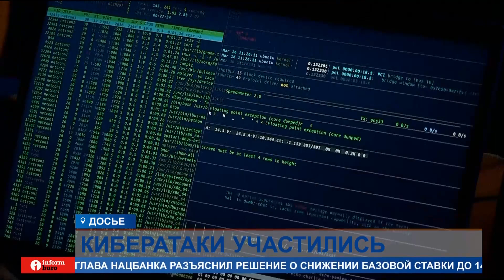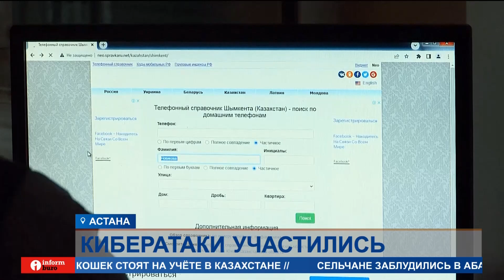Троянские кони: кто следит за компьютерами казахстанцев?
Количество кибератак в Казахстане выросло вдвое. В январе этого года зафиксировали 4 200 случаев. Это в два раза больше, чем годом ранее. В основном, компьютеры заражают вредоносными вирусами, сетевыми червями и троянами — 2 800 случаев. Годовой рост сразу почти на 70%. Как защитить свои данные?
Хакеры стали серьезной проблемой для казахстанцев. Все что их волнует — это ваша информация, личные данные или деньги. Количество кибератак выросло в два раза. Только в январе было совершено больше 4 тысяч информационных атак. От них страдают как государственные корпорации, так и предприниматели и рядовые граждане. Самые распространенные способы — заражение устройств вредоносными вирусами, сетевыми червями и троянами, фишинг и ботнет.
ОЛЖАС САТИЕВ, руководитель Центра анализа и расследования кибератак:
— Здесь идет больше атака психологическая на человека: подменяется страница либо отправляется сообщение, как будто от его знакомого, либо представляется, что инстаграм ваш кто-то пытается взломать. Отправляет ссылку, и вы должны вбить новый пароль, а это сайт злоумышленника. Человеческий фактор — он один из самых главных в части кибербезопасности.
В прошлом году, по данным аналитиков, от атак программ-вымогателей пострадали 75% всех мировых организаций. Ежегодно взламывается около миллиарда электронных писем рядовых пользователей. Каждый час от злоумышленников страдают около сотни человек. По словам специалистов, если взрослые еще могут включить критическое мышление и распознать аферу, то дети, которые проводят часы в интернет-пространстве — нет.
ЕВГЕНИЙ ПИТОЛИН, эксперт по кибербезопасности:
— Здесь мы можем говорить не только об атаках финансовых. Гораздо страшнее тот набор атак на детскую психику через кибербуллинг — по сути, такой активной атаки на личность через знакомство. Выманивание через переписки личных интимных фотографий и потом шантаж детей в том числе. Если вы хотите защищать своих детей, вам стоит в первую очередь знать, что может произойти, чтобы стать их авторитетом, суметь рассказывать и убеждать.
Не стоит забывать и о собственной безопасности — нельзя переходить по сомнительным ссылкам, распространять личные и банковские данные, и каждого, кто звонит или пишет вам с просьбой передать их, принимать за потенциального преступника.